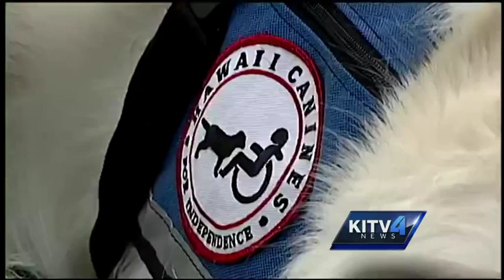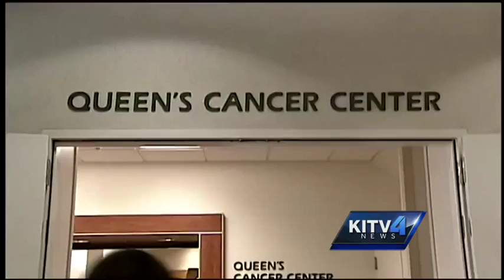Assistance dog helps cancer patients at Queens Medical Center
For anyone battling cancer, undergoing therapy and treatment can be very stressful.  The Queens Medical Center just added a new staff member who is sure to calm any patient and make that process more bearable.